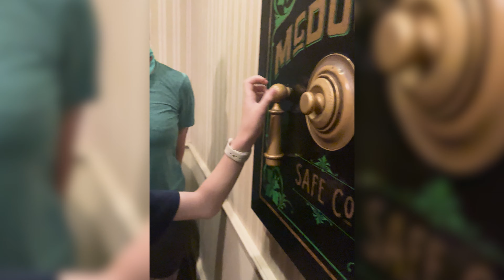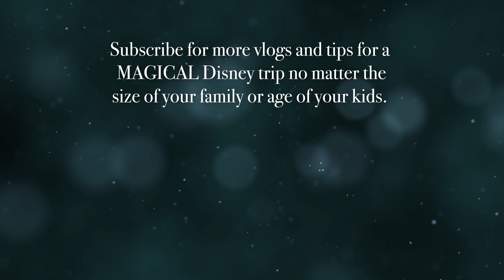How Much Can We Do in Magic Kingdom in 9.5 hours with 6 kids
Our final day in the parks at Walt Disney World was spent at Magic Kingdom on a Mickey’s Not So Scary Park day. We didn’t have tickets to the party, so we only had until 6pm.

Everything keeps going wrong, from forgetting opening time, to getting stuck on the monorail, rides down, and tired kids. Can we have a magical day?

Follow along as we ride rides like Jungle Cruise, Tron, Seven Dwarves Mine Train and many other favorites.

Start at the beginning of this Disney World adventure with 6 kids with our travel day video:

Subscribe to the Lee Crew channel for more vlogs , life with 6 kids, vlogs, photo tips and and tips to make your Disney trip magical no matter the size of your family or age of your kids.